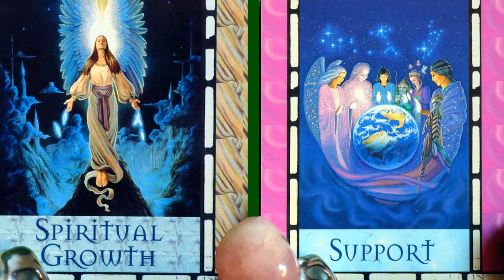Lovers Rise: Taurus Gateway and New Moon Activations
The first message with grounded, stable, sensual and solid Taurus as the astrological sign for this New Moon and the cards “Spiritual Growth” and “Support” is one of release: We release our dark night of the soul experiences with utmost compassion. We release and bring compassion to all the times that we have felt cut off from Source; our spirituality; our soul mission; our life purpose; cut off from clear guidance; cut off from energetic, emotional and physical/material support. Cut off from love. Cut off from our emotions. Cut off from our dreams. Cut off from our Beloved.

We release our deepest sense of unmet desires and unmet potential, our deepest wound of loneliness and being separate, a misfit. We release and bring compassion to always having to cope on our own, watching our backs. We release and bring compassion to struggling with the often-drastic innerscape changes and lifestyle changes that awakenings bring. Often entailing the loss of treasured relationships and security.  We release templates of pious poverty, hermit templates and trauma templates of self-isolation. We can go within without cutting ourselves off. We can heal together. We heal better when we are together.

It is safe to be ourselves with others. It is safe for us to be with others. It is safe to be with our Beloved. It is safe to be in love. It is safe to open our hearts.

We release and bring compassion to the template of the lonely, broke and depressed lightworker and the yearning celibate, sacred lover.

We welcome in the change of story where spiritual growth doesn’t have to be one of soul retrieval through suffering. We may release with ease; we may grow together; we may grow through support; we may grow through experiencing love and loving interactions; we may grow through having plenty; we may grow knowing our abundance that includes the material and sacred partnership; knowing that growth/ learning can be a very nurtured, safe, stable, loving and fun experience.

We are sacred ascension Partners. We are sacred ascension Lovers. We are a support for each other on all the planes and in a very real, visible way. We grow together. We live our shared soul mission together and we support each other’s individual soul mission and life purpose. We are the Lovers, the Sacred Partners that rise together, that rise in sync. Thank you.

Extensive Light Language & Reiki Healings:
Reiki & Light Language Energy Healing: Twin Flame Attraction/ Manifestation/ Reunion: